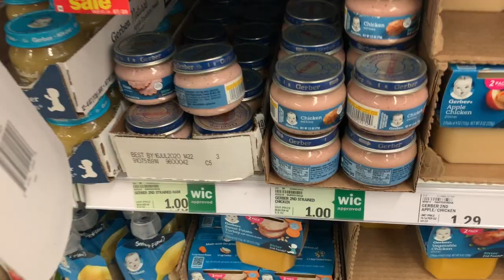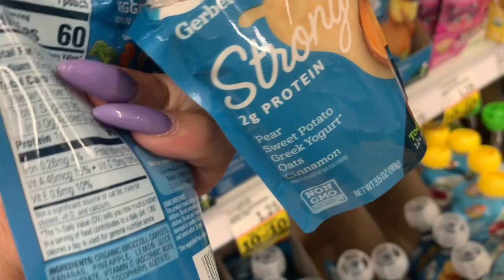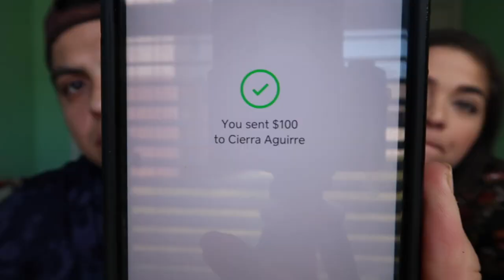BABY FOOD CHALLENGE! | SOMEONE THROWS UP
Watch our reactions as we do the baby food challenge!! Who do you think is going to win?!